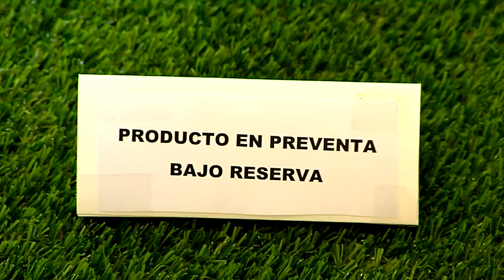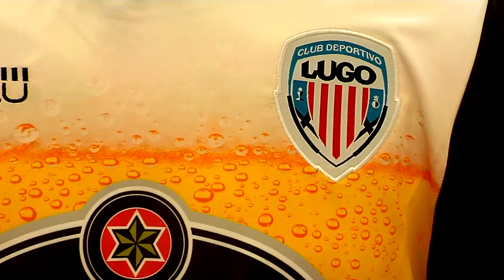Reportaje: Las innovadoras y suculentas camisetas de CD Lugo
Reportaje: Las innovadoras y suculentas camisetas de CD Lugo SUSCRIBETE AL MEJOR CANAL HD La Liga | Un homenaje a la gastronomía gallega con dos camisetas sorprendentes que representan el pulpo y la cerveza. Dos elementos que sirven de inspiración para un diseño fresco e innovador Youtube